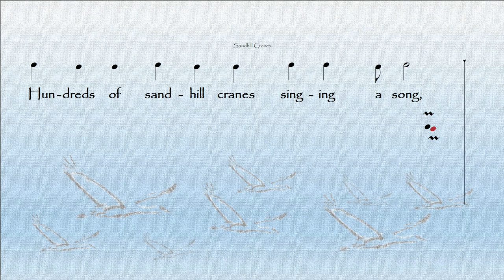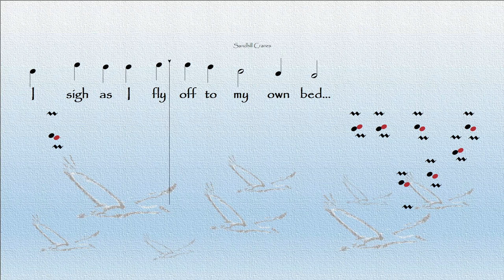Sandhill Cranes Lullaby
An enchanting lullaby written for Sara Lily's first Christmas, arranged for strings and French horn and performed by Garritan Instruments — pizzicato strings imitating the vocalizations of sandhill cranes. I hope you find wonder in the wild and beautiful songs the Creator writes in the hearts of his creatures and grow to love the Creator who chose to be born the very first Christmas.